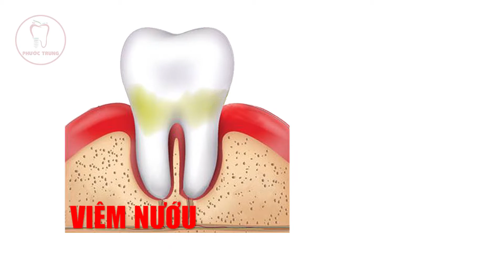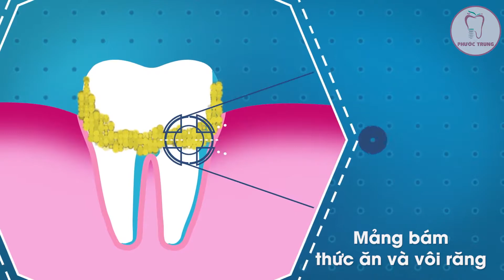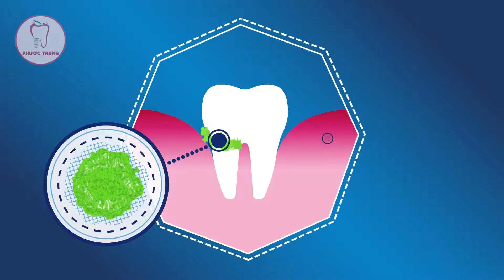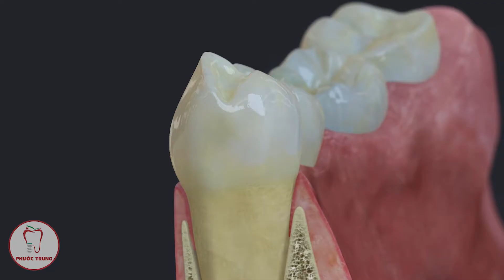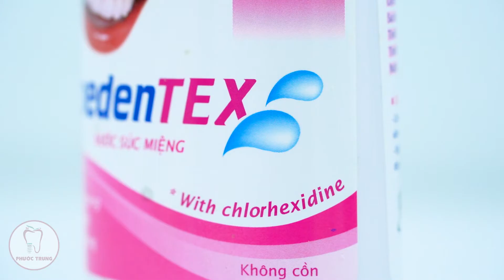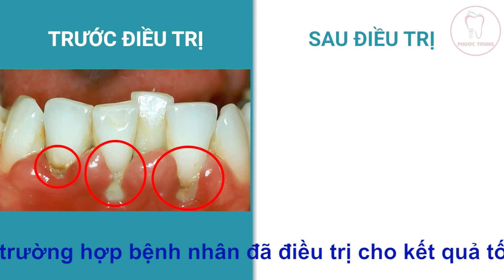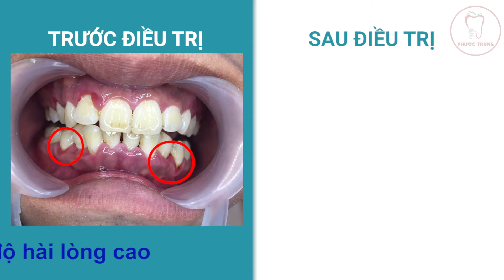Viêm Nha Chu | Những vấn đề cơ bản về bệnh nha chu | Nha khoa Thẩm mỹ Phước Trung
▶️ BỆNH VIÊM NHA CHU - VIÊM NƯỚU
Là tình trạng bệnh lý của mô nha chu bao gồm viêm nướu và viêm nha chu phá hủy, là tình trạng nhiễm trùng bắt đầu từ nướu lan dần xuống các cấu trúc của mô nha chu bên dưới, làm nướu mất bám dính vào răng, xương ổ răng bị tiêu hủy và túi nha chu được thành lập. làm răng suy yếu, giảm chức năng ăn nhai, ảnh hưởng tới sức khỏe.

Đây kà bệnh khá nhiều người gặp phải, do cách chăm sóc răng miệng không kỹ lưỡng cũng như không đi khám, làm sạch răng thường xuyên khiến vôi răng hình thành bám nhiều vào thân răng và gây lên bệnh nha chu.

Viêm nha chu là bệnh phổ biến và có thể phòng ngừa được. Nguyên nhân của bệnh thường là do vệ sinh răng miệng kém. Đánh răng ít nhất hai lần/ngày, dùng chỉ nha khoa hàng ngày và kiểm tra răng miệng thường xuyên có thể phòng ngừa bệnh viêm nha chu thành công và làm giảm cơ hội phát triển nặng hơn của bệnh.

Bệnh nha chu thường diễn biến qua 2 giai đoạn: viêm nướu và viêm nha chu. Ở giai đoạn nướu bị viêm, nếu được điều trị kịp thời, bệnh sẽ khỏi hẳn, bệnh viêm nướu có khả năng hồi phục, nhưng nếu không điều trị có thể tiến triển sang viêm nha chu khi mô liên kết nướu với răng bị phá hủy.

▶️ Hãy cùng Nha khoa Thẩm mỹ Phước Trung tìm hiểu về vấn đề này và có những biện pháp giúp phòng và điều trị bệnh viêm nha chu nhé!

Nếu có điều gì còn thắc mắc thì hãy comment, chúng tôi luôn sẵn lòng giúp các bạn. Cảm ơn các bạn rất nhiều !!

Timeline:
+ Dấu hiệu nhận biết: 0:18
+ Nguyên nhân gây bệnh: 1:15
+ Triệu chứng của bệnh: 3:22
+ Điều trị bệnh nha chu: 4:23
+ Hiệu quả sau điều trị: 7:37

- Địa chỉ: Cạnh 326, Nguyễn Văn Linh, P. An Khánh, Q. Ninh Kiều, TP. Cần Thơ
- Đặt lịch hẹn: 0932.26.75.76 (Zalo)
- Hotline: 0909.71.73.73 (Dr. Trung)